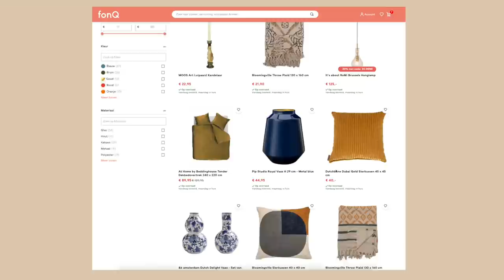SLAAPKAMER MINI MAKE-OVER - ro's diaries 🌿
Leuk dat je kijkt! In deze video ga ik mijn slaapkamer in mijn loft een upgrade geven. Helemaal ready voor de herfst! Veel kijkplezier, liefs Romane. ☼ Deze video bevat een betaalde samenwerking met fonQ.